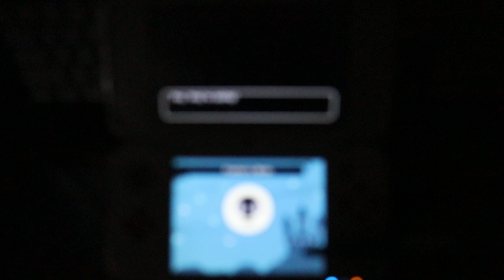Artist Gripes || Gabrielle’s Ghostly Groove 3D - Part 7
It's not easy being a bozo. I'm looking at you, Frankenstein's monster!